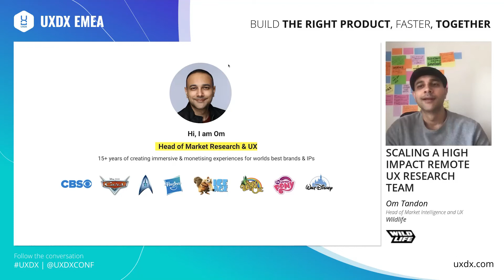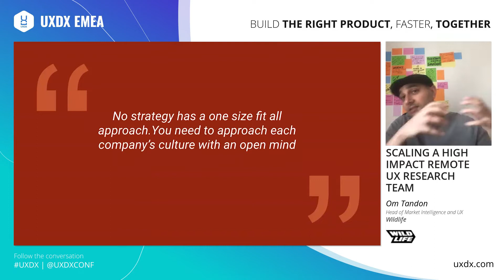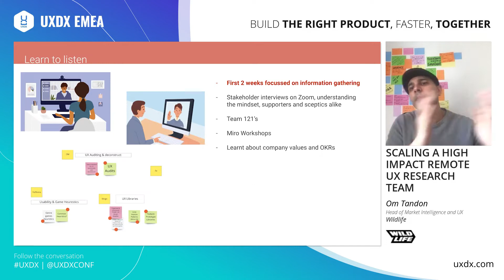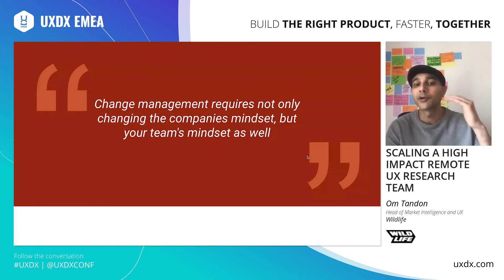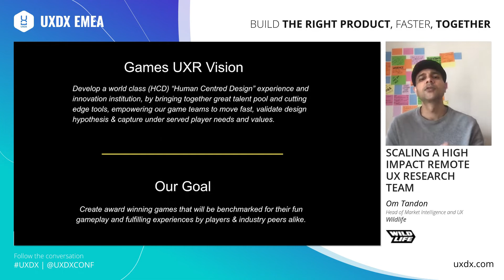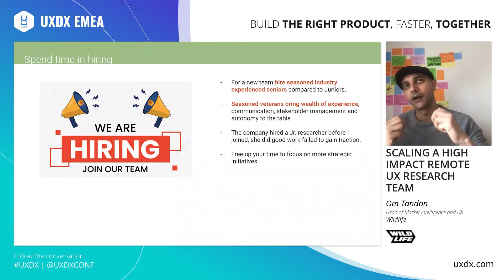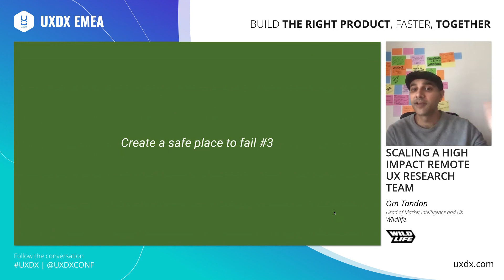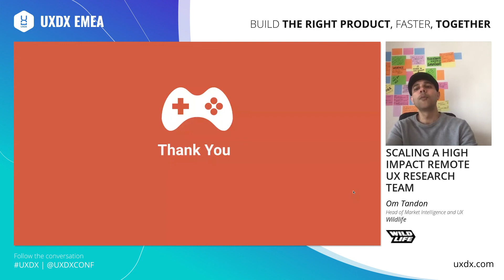Scaling a High Impact Remote UX Research Team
THE SPEAKER:
Om Tandon, Head of Market Intelligence and UX, Wildlife

THE TALK
In this session, Om talks through insights from building a world class UX and Research team within 6 months. Om will discuss how the team works best alongside data scientists, software engineers, PM's, Directors and other business stakeholders to deliver multiple projects. Topics Om will address include:
- Approach to educating the company divisions and stakeholders on the value of UX & Human Centred Design (HCD)
- What it means to manage a team of diverse UX designers and User Researchers
- Building digital capability of the wider org - more aligned delivery

ABOUT US:
UXDX has a mission of helping companies shift from building software through projects to empowering autonomous product teams.

This is our mission because product teams are more innovative and efficient when working in high change environments.

But changing isn't that easy. That's why we host speakers who are sharing how they are changing their ways of working to enable quicker and more customer centric product delivery.

We host large scale conferences in USA, EMEA and APAC each year with up to 2,000 attendees.

We host over 1,000 free events each year.